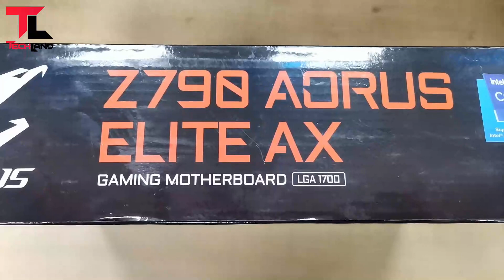Z790 Aorus Elite AX DDR5 GIGABYTE 13th Gen Gaming Motherboard Unboxing | Tech Land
Z790 Aorus Elite AX DDR5 GIGABYTE 13th Gen Gaming Motherboard Unboxing

Prodycts Hihglights:
ntel Socket LGA 1700：Support 13th and 12th Gen Series Processors
Unparalleled Performance：Twin 16*+1+2 Phases Digital VRM Solution
Dual Channel DDR5：4*SMD DIMMs with XMP 3.0 Memory Module Support
Next Generation Storage：4*PCIe 4.0 x4 M.2 Connectors
Advanced Thermal Design & M.2 Thermal Guard III: To Ensure VRM Power Stability & M.2 SSD Performance
EZ-Latch Plus：M.2 Connectors with Quick Release & Screwless Design

B560M AORUS PRO AX Gigabyte comes with upgraded power solution Full PCI Express 4 0 Design